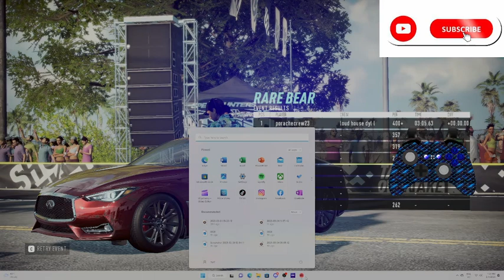nfs heat infiniti q60 s u r using the wrong build & engine